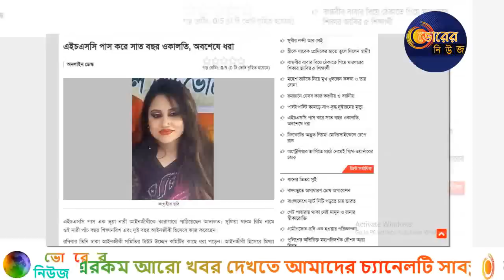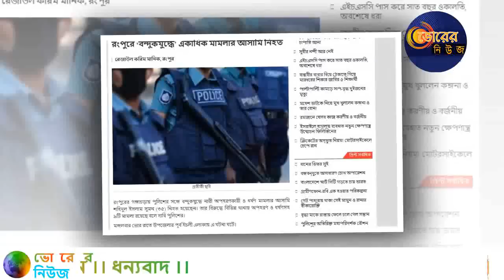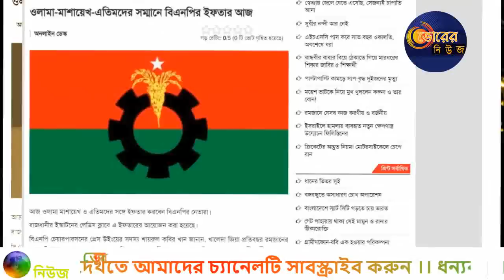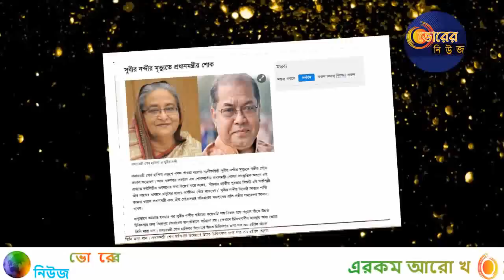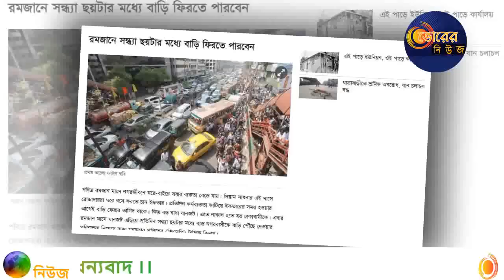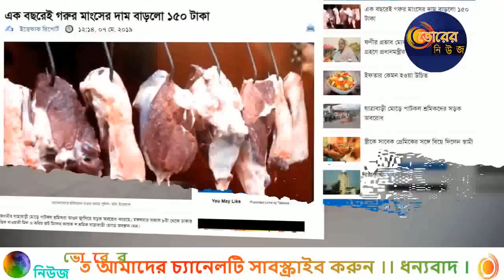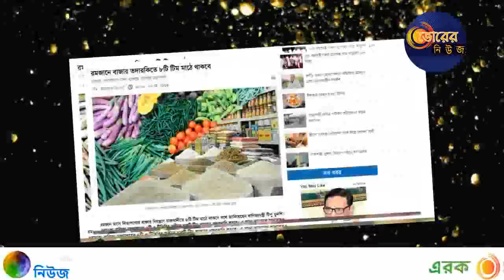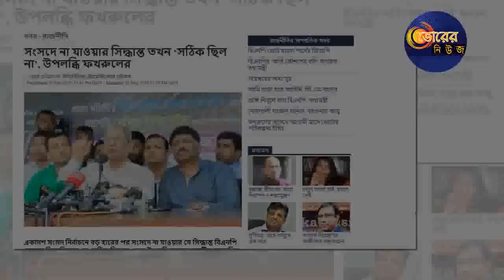আজকের সংবাদপত্রের গুরুত্বপূর্ণ সংবাদ শিরোনাম || Today BD News Headlines || আজকের তারিখ ৭ মে ২০১৯ !!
Today BD News Headlines !! আজকের সংবাদপত্রের গুরুত্বপূর্ণ সংবাদ শিরোনামসমূহ।।  আজকের তারিখ ০৭/০৫/২০১৯!!

সকল খবর এক সাথে! কোন খবর মিস না করতে চাইলে না টেনে পুরো ভিডিওটি দেখুন!!

Khaleda Zia

Beghum Khaleda Zia

প্রথম আলো

কালেরকণ্ঠ

নয়া দিগন্ত

খোলা কাগজ

Prothom alo

Ittefaq

samakal

naya diganta

Begum zia

Mirza fakrul islam

☑☑ সতর্কীকরণ : ভোরের নিউজ চ্যানেলের যেকোন ভিডিও অনুমতি ছাড়া অন্য কোথাও আপলোড করা কপিরাইট আইনের লঙ্ঘন। সুতরাং, আমাদের কোন ভিডিও অন্য কোন চ্যানেলে পাওয়া গেলে কপিরাইট নিয়ম অনুসারে আইন গত ব্যবস্থা নেয়া হবে।